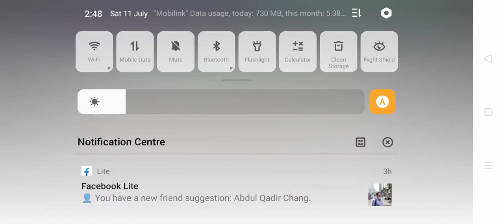How to get into Fast Track in Cashflow | کیش فلو گیم کسے کھیلے | CashFlow in Urdu and Hindi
How to get into Fast Track in Cashflow
How to play Play Cashflow game you looking for in urdu Hindi in Your Own Country In india
And Pakistan.
Basic Learning of CashFlow Game.
Cashflow game learn how to play in Urdu.
Where is Cashflow Game is Available in India and Pakistan.
Local Places in Pakistan and India.